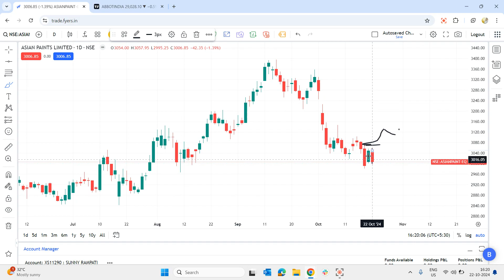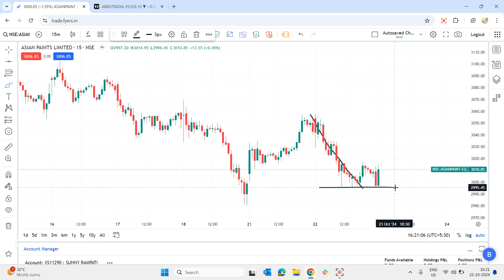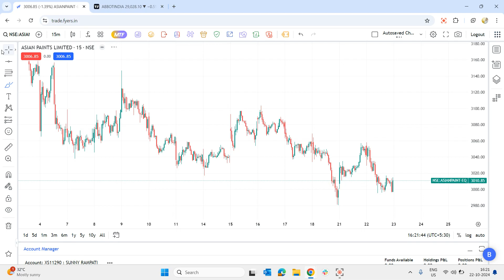Asian paints share latest news | Asian paints analysis | Asian paints stock analysis